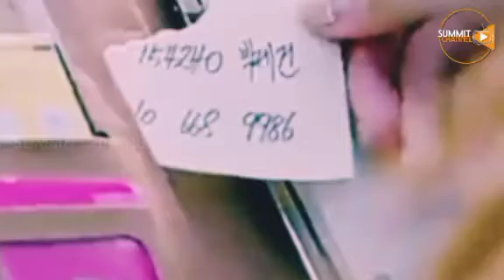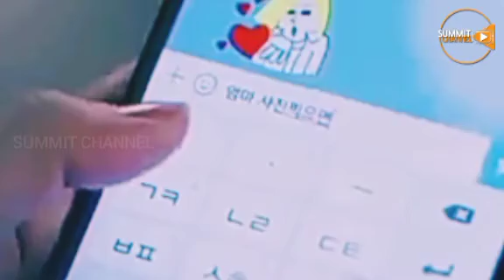Mudde Kumariya | මුද්දේ කුමරිය | 3 Episode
This video is a fan made video